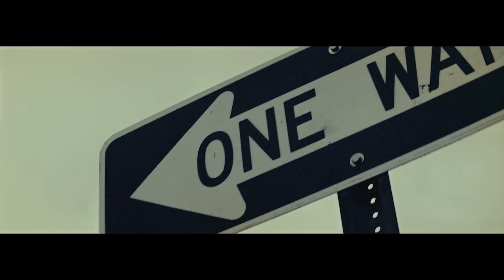Pe-Re-O Supremo Nivel de tu Cul... Las Nenas - Natti Natasha x Farina x Cazzu x La Duraca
Riel de Tiktok. Las canciones más escuchadas en este canal

¿Dónde estan la' nena' que quieren sateo, sateo, sateo, sateo?
Y aunque andamo' fina', hoy quiero perreo, perreo, perreo, perreo
Nalga pa' aquí, nalga pa' allá, y trá-trá-trá-trá
Nalga pa' aquí, nalga pa' allá, y trá-trá-trá-trá-trá-trá-trá-trá
Desorden, desorden
No quiero que se me comporten
Desorden, desorden
Si van a hacer algo, la misión aborten
Perreo supremo
¿Nivel de tu culo? Extremo
Money aquí tenemo'
Y lo que no existe, lo hacemo'
Está alfa fina dice: "Presente"
Si es pa'l despeluque, e' de frente
Reunión de culo, loquera cálculo
Detrá' de estas nalga' to' esto' papi' chulo'
De bote, ya traje un buen tiger
Ya están aquí para toda' mis partner
Serry, vestido oliendo a designer
Mis pierna' brillando como mis black diamonds (ah)
Esta noche me voy pa' la calle
A ti no te doy tanto' detalle'
Pero mi' nena' saben la hora, el lugar, no me fallen (wuh)
Y no andamo' buscando un sugar daddy
Si 'tamo' piloteando un Bugatti
Y cada ve' que yo llego al party, tú sabe'
Lo muevo to the left (lo muevo to the left)
Lo muevo to the right (to the right, to the right)
No me gustó tu taste (mmm-mmm-mmm)
Papi, no es de mi size (hmm)
¿Dónde están la' nenas que quieren sateo, sateo, sateo, sateo?
Y aunque andamos finas, hoy quiero perreo, perreo, perreo, perreo
Desorden, desorden
Desorden, desorden
Yo quiero perreo, que me haga' perder el caché
Quitarme las taca' Dolce
La' botella' 'e vino llevar, descorché
Despué' de tres má', ¿quién guía la Porsche?
Son má' de la' doce y empieza el perreo afinca'o
Tu jevo 'tá medio pica'o
Yo que 'toy soltera, no respeto el hombre casa'o
Y esta noche él será el indica'o
¿Qué puede pasar? ¿Qué rompamo', rompamo'?
Hasta que salga el sol no nos vamo'
Levanten la' copa', por la' envidiosa' brindamo'
No llegan acá donde estamo'
Salimo' fresh (wuh), muy cute
Mira el diseño de mi pedicure (yoh)
Te lo combino con el manicure
'Tamo' puestas pa' revolú' (yah)
No me eche la culpa, culpa al Greygoose, uh (wuh) (uh) (wuh)
La' boobie' rebotan, rebotan
Andamo' mamota', jevota' (hey)
Somo' la banda subiendo la nota
A mí una 6-9 no me salga chota (cero chota)
Súbete al padel
Y va a chocar con la versión femenina de El Father (yah, yah)
Creamo' la ola, juntita' o sola'
Toda' somo' una, (le pregunto ahora)
¿Dón-dón-dónde estan la' nena' que quieren sateo, sateo, sateo, sateo?
Desorden, desorden
Desorden, desorden
Si van a hacer algo, la misión aborten (pues aborten)
Natti Nat (la nena) (pues aborten)
Dímelo, Cazzu (pues aborten)
Fari-ari
La Duraca (pues la mi-, pues la mi-, pues la misión aborten)
Pina Records (La Duraca) (aborten)
¿Cómo fue? (F-A-R-I-N-A) (Pina Records)
Yah (Natti Nat)